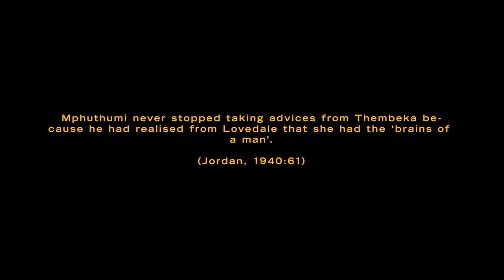"I am Nomalizo. I am Nobantu"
Performed by Athi-Patra Ruga

Credits:
Produced by Athi-Patra Ruga Studio in association with WHATIFTHEWORLD
Shot, Edited and Directed by Jarred Figgins
Production Assistance by Georgia Kruger and Attandi Trawelley